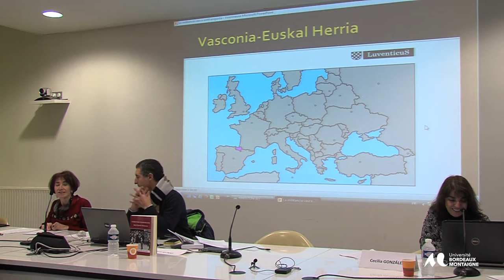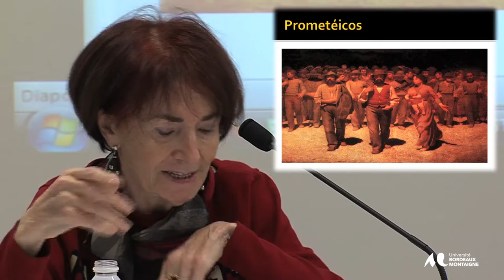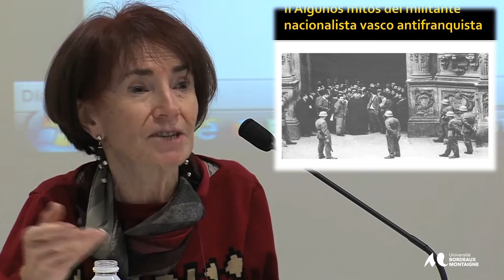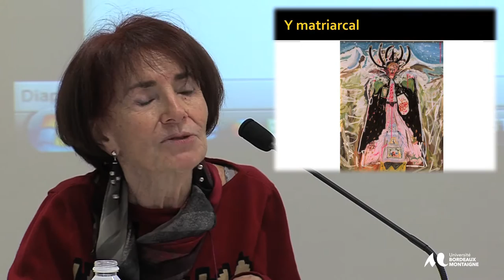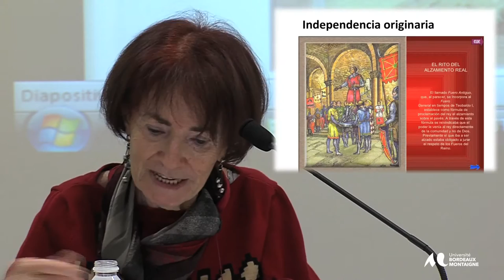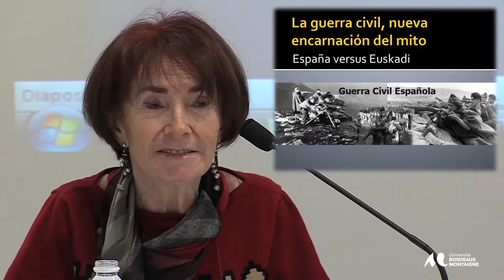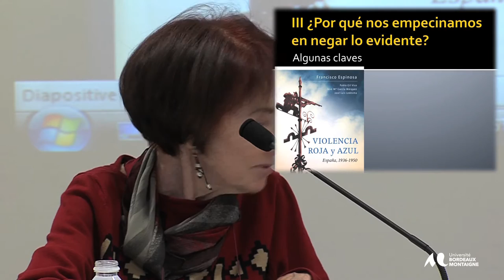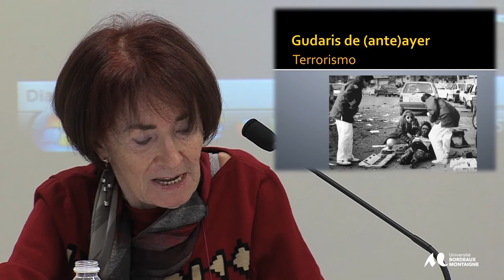Session MITOS Y DESMITIFICACIONES I - intervenante : Idoia Estornés Zubizarreta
La militancia vasca antifranquista. En la selva de los mitos, propios y ajenos

Militancias de los 60-70 en las culturas hispánicas del siglo XXI

Una mirada transatlántica